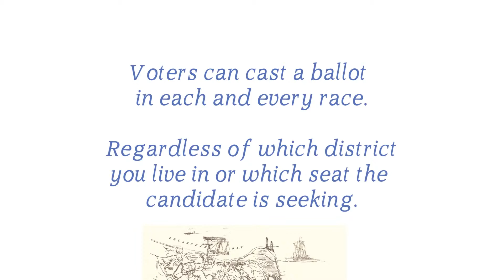Get Out and Vote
A short video explaining why it is so important to get out and vote in November 2018